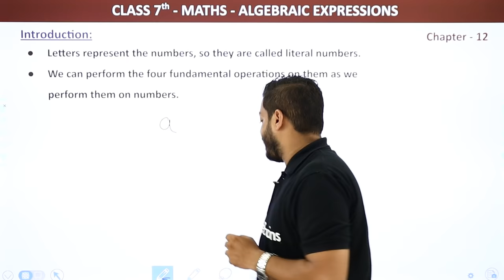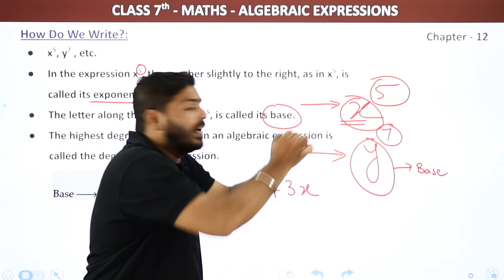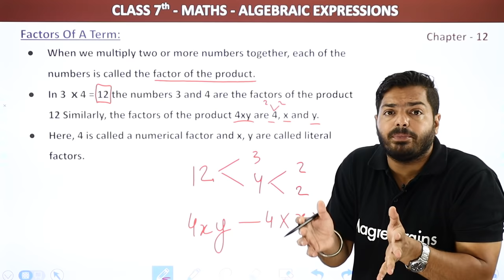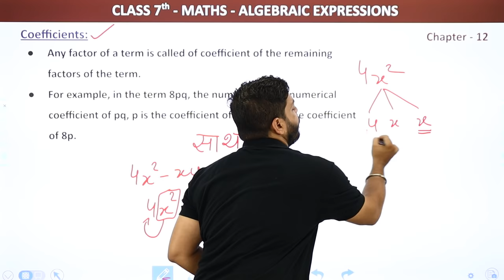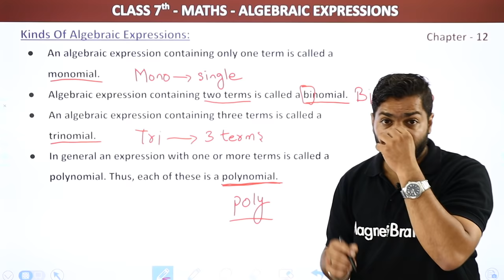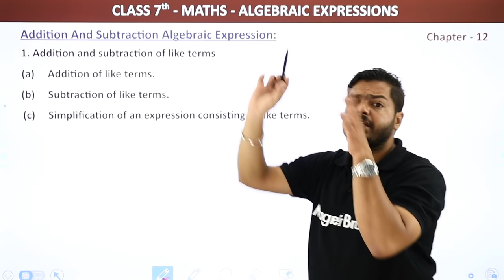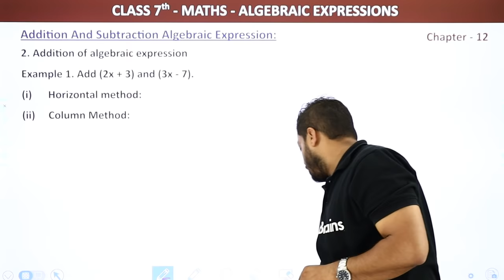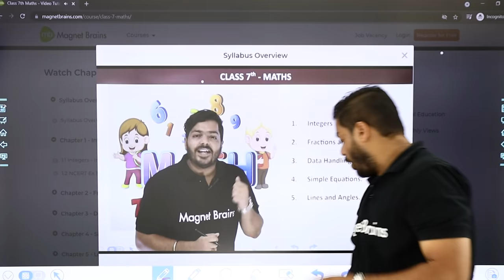Class 7 Maths Chapter 12 | Algebraic Expressions - Theory | NCERT Maths Class 7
✔️ Class: 7th
✔️ Subject: Maths
✔️ Chapter: Algebraic Expressions
✔️ Topic Name: Theory of Algebraic Expressions
✔️ Topics Covered in This Video: Algebraic Expressions Introduction